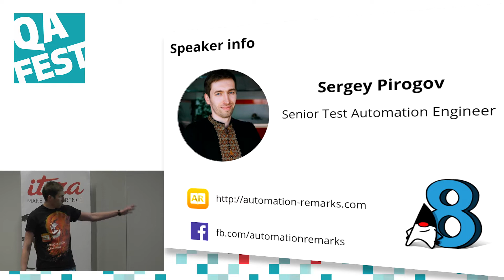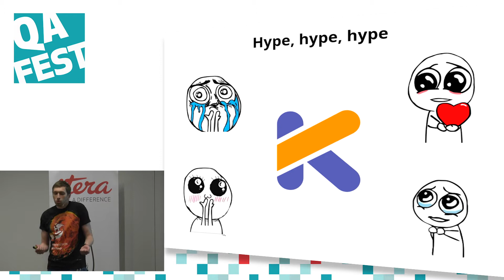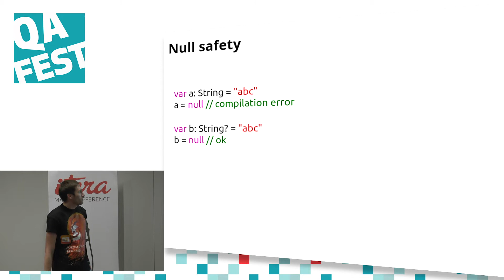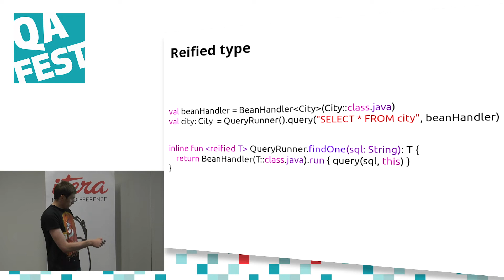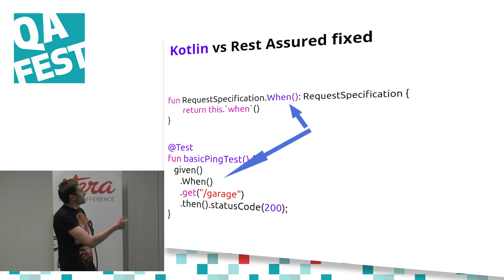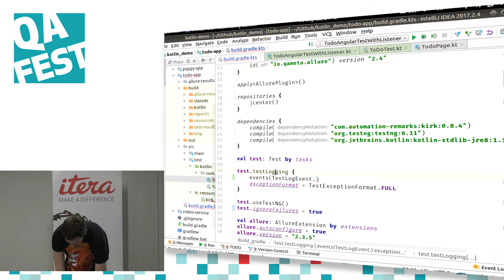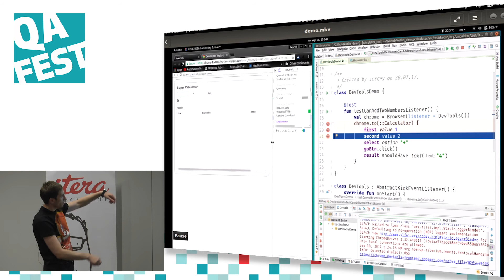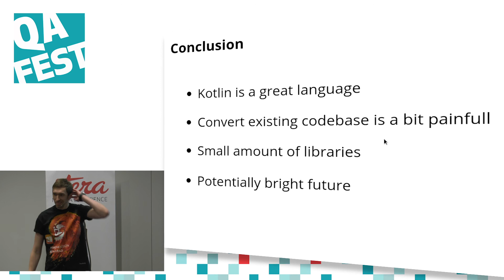Kotlin без маркетинга - Сергей Пирогов. QA Fest 2017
На каждой конференции должна быть доля хайпа. В этом докладе я расскажу как мы вообще докатились до Kotlin и что из этого вышло. Расскажу о проекте Kirk и поделюсь секретиками которые помогут вам в повседневной жизни.

Категория: Автоматизация

Приходите на QA Fest 2020 в Киеве!
25-26 сентября вы встретите более 50 спикеров из 10 стран, которые поделятся реальными кейсами и опытом в тестировании ПО.  Билеты
И не забывайте, что QA Fest - это не только конференция, но и фестиваль тестирования!